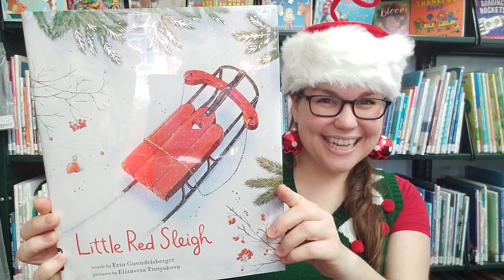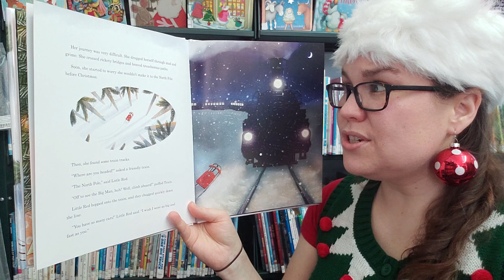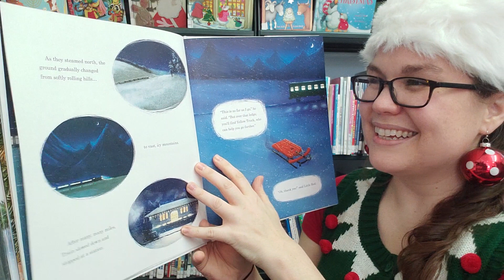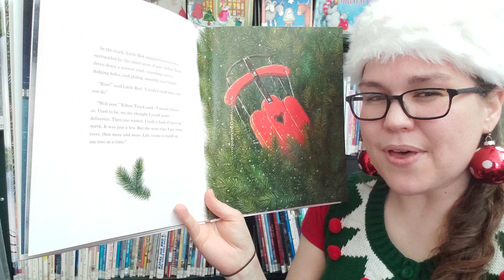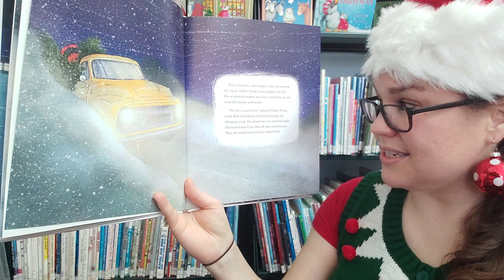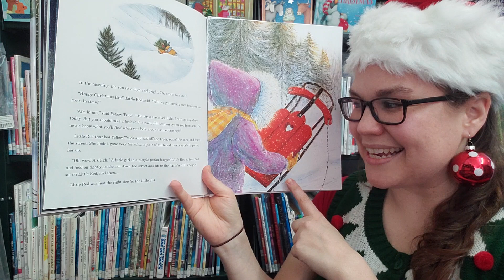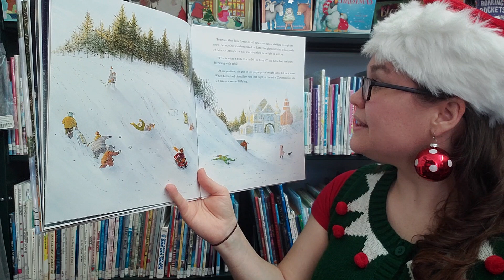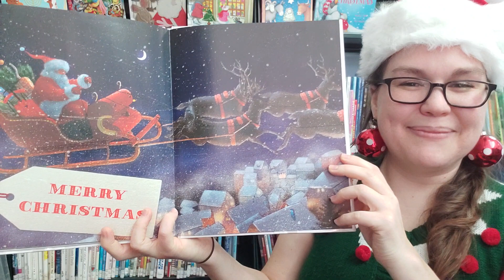Christmas Read Aloud: Little Red Sleigh by Erin Guendelsberger, illustrator Elizaveta Tretyakova